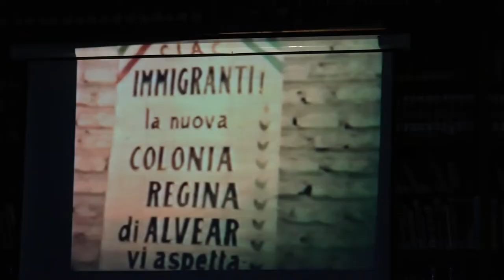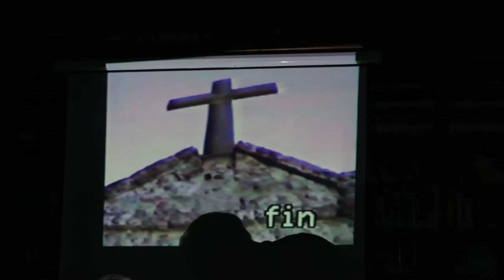Pedro Pesatti: presentación del libro "De las historias no conocidas", del reginense Noé Seguïno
En la biblioteca de la Legislatura presentamos el libro "De las historias no conocidas", del reginense Noé Seguïno.

Es una recopilación de relatos sobre las personas que llegadas de Italia forjaron la localidad a fuerza de trabajo y sus ganas de superarse.

Los textos del escritor rionegrino nos permiten conocer de dónde venimos y de forjar nuestra identidad como habitantes de esta provincia.

Nos acompañó el coro del Centro Cultural Ítalo-Argentino, de Viedma.